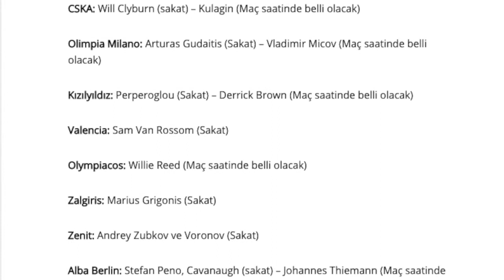EuroLeague'de 12 haftanın maçları l Barcelona'da koç sorunsalı l Pana - Olympiakos derbisi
İkili Oyun eXtra'da bu hafta Mehmet Selçuk Ada ve Doğa Üründül'ün konukları Teknik Faul Medya'dan Samet doğan ve Berkay Kazak'tı.
Medyascope Tv'de yayınlanan İkili Oyun'un bu haftaki bölümüne aşağıdan ulaşabilirsiniz